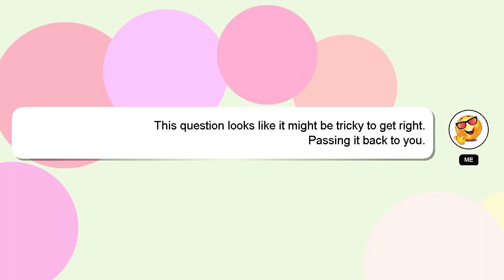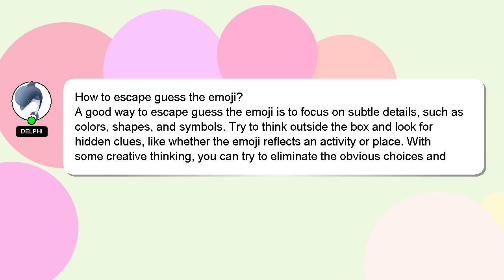How to escape guess the emoji?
Let me give you a quick introduction about myself, Hello there, my name is Delphi. Let me help you get the answers you need to your questions. - How to escape guess the emoji?

Let me know if you have more specific questions or concerns by leaving a comment or starting a chat. Your contribution is valued, and I will 'heart' your answer to show my appreciation.

*2 What we are experimenting :*